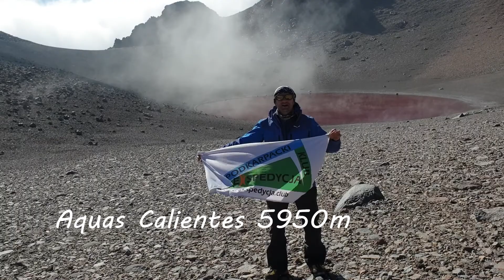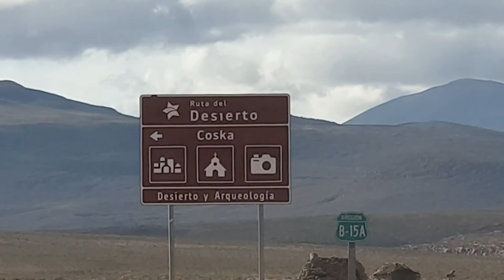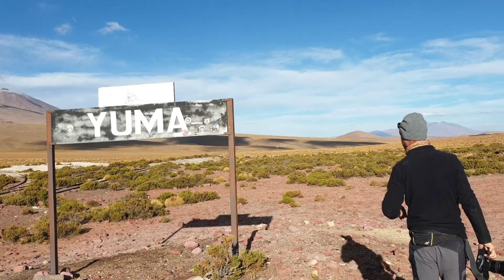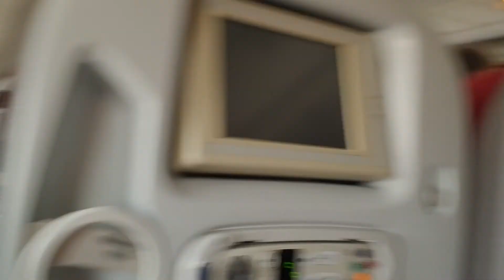Wyprawa do Chile na wulkany Pustyni Atacama 2020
Relacja z miesięcznej wyprawy na wulkany Pustyni Atacama, która zaczęła się końcem roku 2019. Celem jej było zdobycie samotnych i oddalonych szczytów, położonych w Chile, na pograniczu Chile, Boliwii i Argentyny oraz przejazd samochodem 4x4 wzdłuż linii granicznej od San Pedro de Atacama do miejscowości Parinacota położonej przy granicy z Peru.